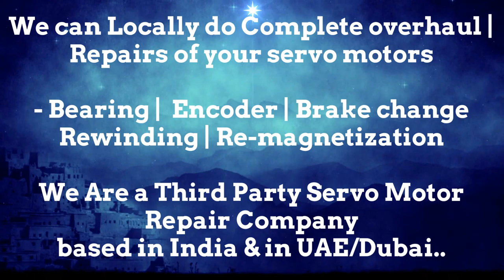How to install Bodine Electric Resolver Angle Adjust Encoder Align Bhopal Kolkata Kanpur Pimpri